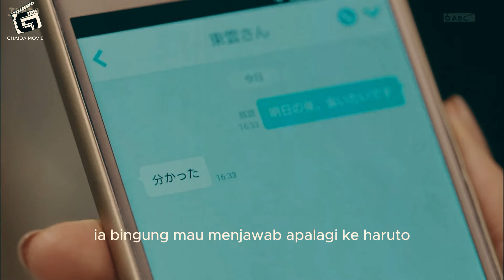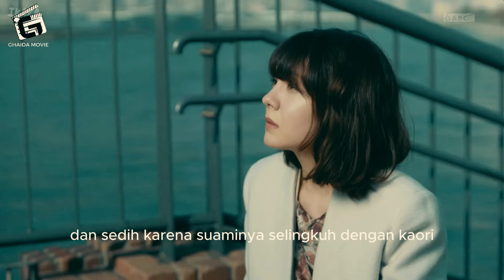❣️❣️ TUBUHMU KUNIKMATI TAPI HATIMU UNTUK ORG LAIN ❗❗ | ALUR CERITA FILM | PART 02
PERFECT CRIME 2019
I enjoy YOUR BODY ❣️❣️ but YOUR HEART IS FOR OTHERS

Sebelum menonton alur ceritanya, sangat disarankan untuk menonton full movie nya terlebih dahulu supaya lebih bisa mengetahui semua ceritanya secara keseluruhan..

Drama: Perfect Crime
Romaji: Pafekuto Kuraimu
Japanese: パーフェクトクライム
Director: Takeshi Furusawa, Yusuke Taki, Osamu Minorikawa
Writer: Ririo (manga), Aya Tsukisima (manga), Junpei Yamaoka
Network: TV Asahi, ABC
Episodes: 10
Release Date: January 20 - March 24, 2019
Runtime: Saturday 26:30 (TV Asahi) / Sunday 23:35 (ABC)
Language: Japanese
Country: Japan

sinopis :
Kaori (Reina Triendl) bekerja sebagai desainer interior di sebuah produsen perumahan. Dia telah menjalin hubungan rahasia dengan bosnya Fuyuki (Hidekazu Mashima) selama bertahun-tahun. Fuyuki adalah pria yang sudah menikah dan Kaori tidak bisa melihat masa depan bersamanya, tapi dia tetap mencintainya dan melanjutkan hubungan mereka. Suatu hari, Haruto (Dori Sakurada) muncul di hadapannya. Haruto adalah seorang desainer interior muda yang baru saja dipindahkan dari kantor di New York. Haruto kebetulan melihat Kaori dan Fuyuki berselingkuh. Sementara itu, Kaori dan Haruto mulai bekerja sama sebagai mitra kerja. Melalui pertemuan Haruto, nasib Kaori mulai berubah.

Pemeran :
Reina Triendl, Dori Sakurada, Hidekazu Mashima, Ochiai Motoki, Nagao Mariya, Kita Yoko, Ito Yumi, Hosoda Yoshihiko, iconiq